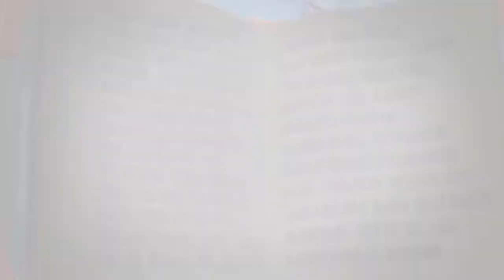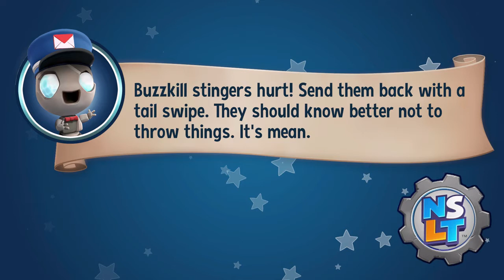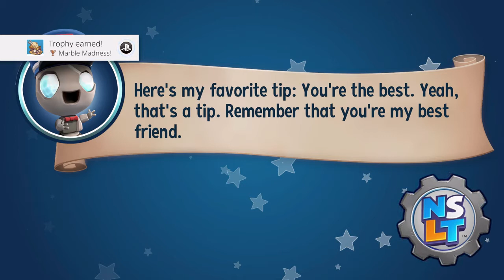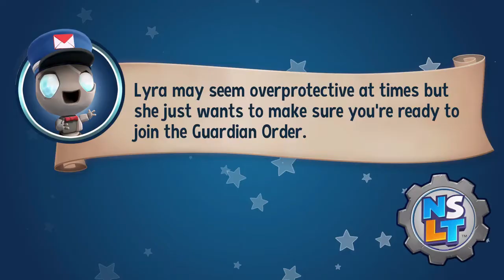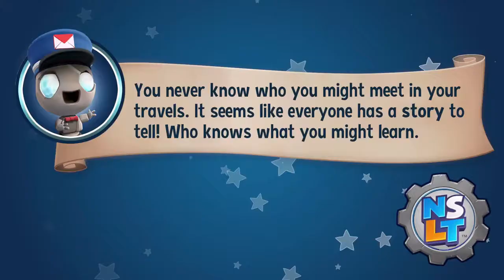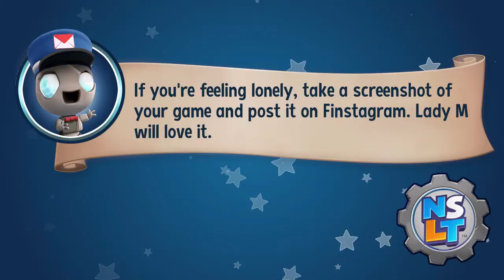FARMER LUCKY - NEW SUPER LUCKYS TALE PLAYTHROUGH - PART 3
Just a bit of fun. A nice relaxed walkthrough of a really enjoyable game.

In this part:
02:26 - Puzzle
05:59 - Piggy Peril (Veggie Village)
14:20 - Egg Roll (Veggie Village)